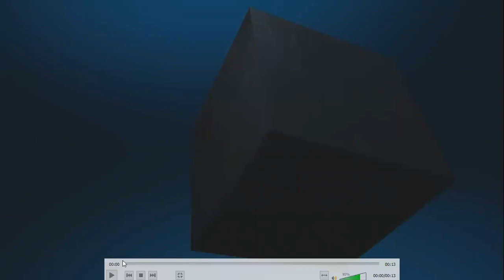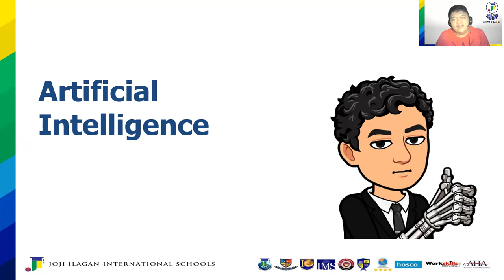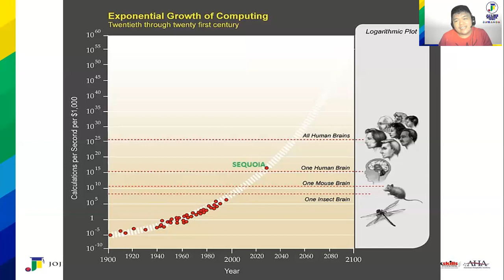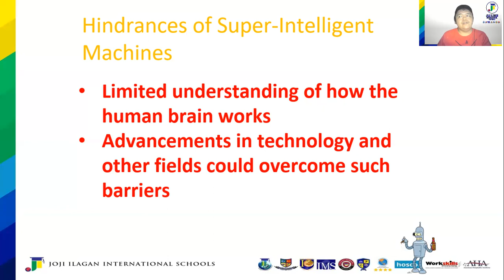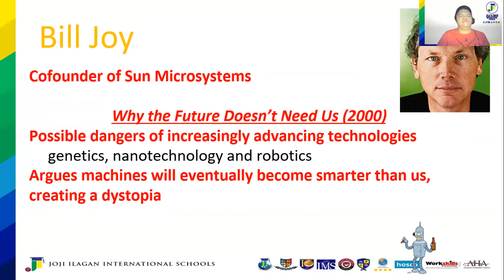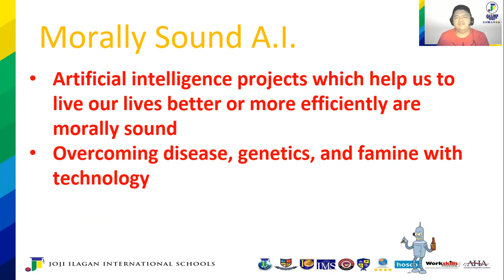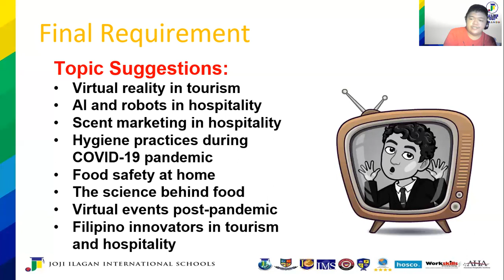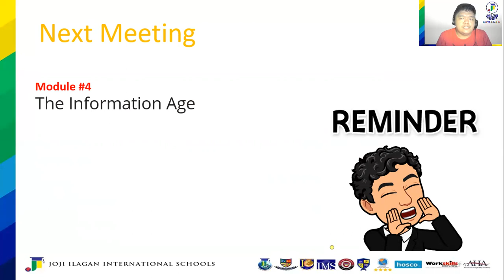Why the Future Doesn't Need Us | JIB STS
For students of JIB only.